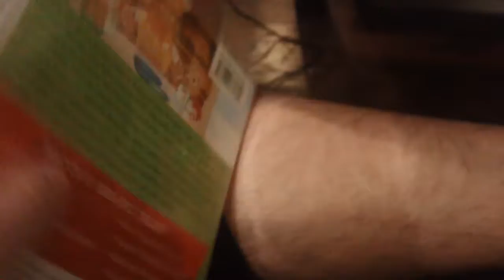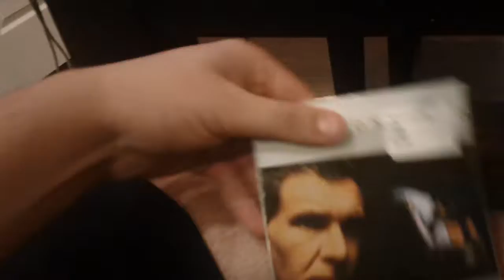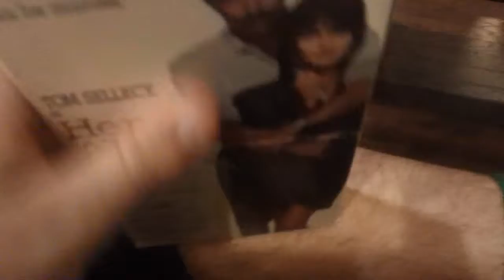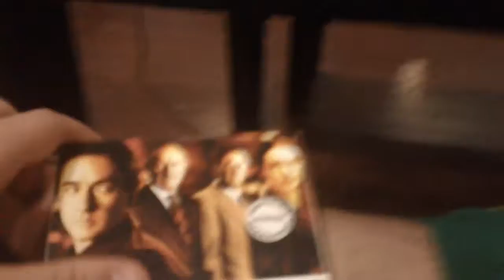VHS/DVD Update 5/19/2019